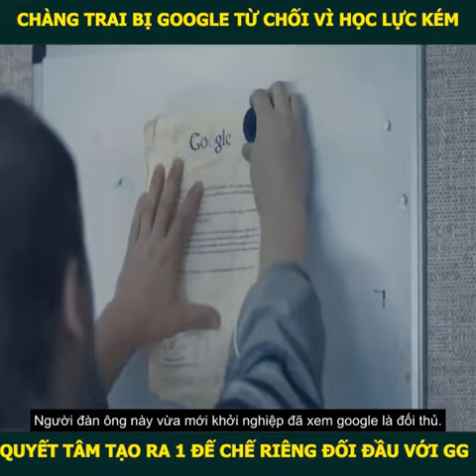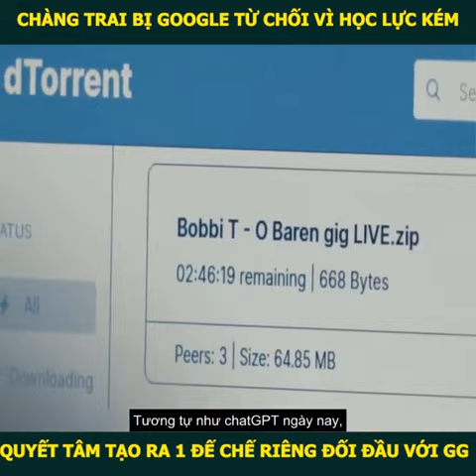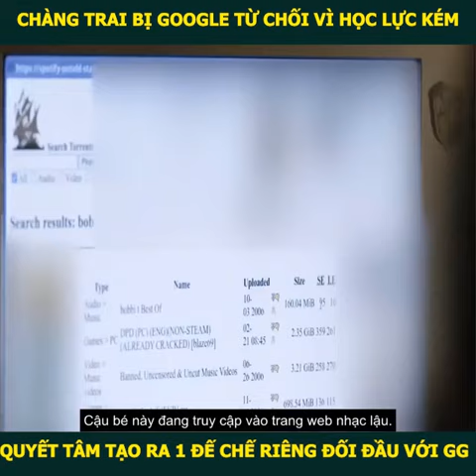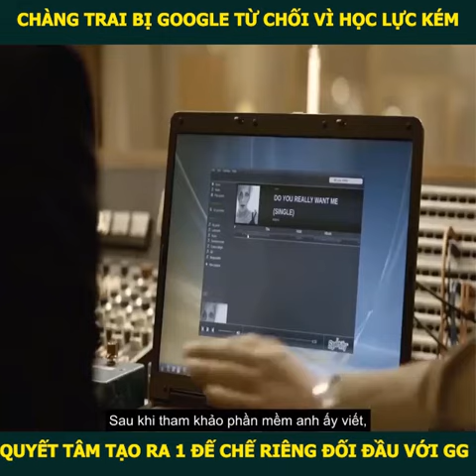Review Phim: The Playlist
Cảm ơn bạn đã xem video ủng hộ mình, nếu thấy hay thì hãy cho mình 1 like và subscibe để mình có động lực nhé: